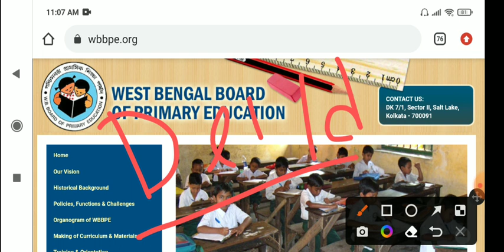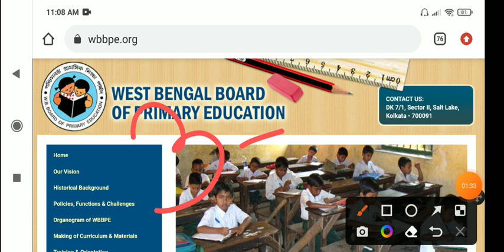Primary TET ADMIT CARD DOWNLOAD / Primary TET news today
About🎥
Primary TET ADMIT CARD DOWNLOAD
Primary TET news today
Primary TET 2022 admit card